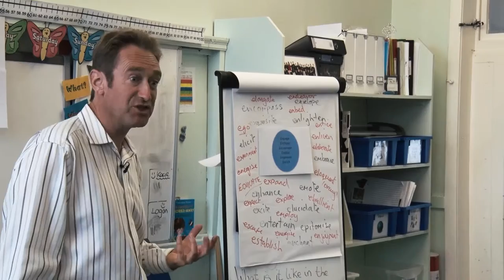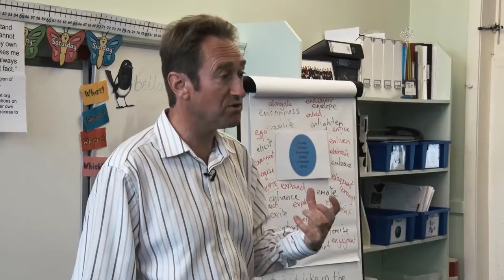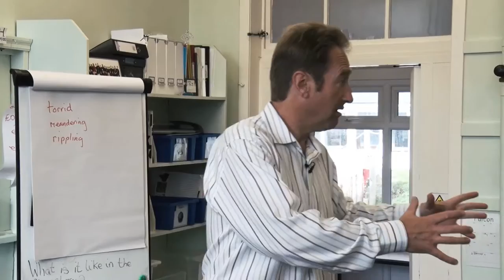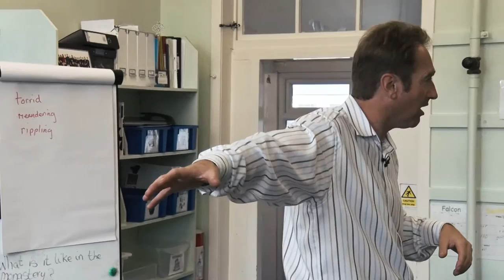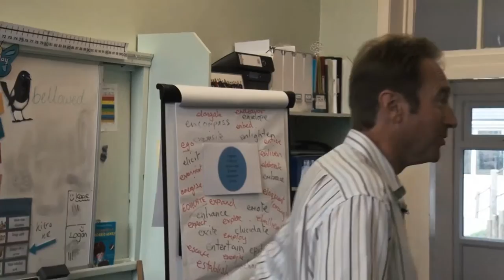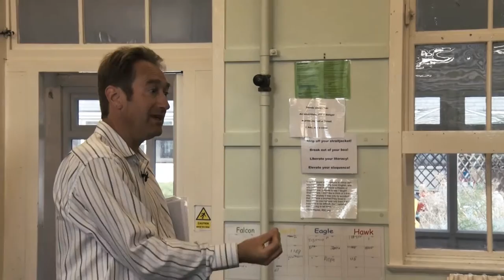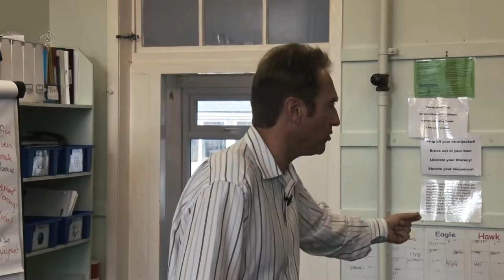Spread The Happiness - Eloquent Oracy session Pt2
Actor and eloquent oracist Chris Connaughton delivering a training session on Spread The Happiness's Eloquent Oracy programme.